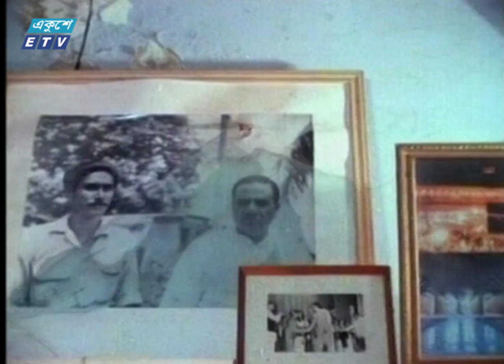02 PM news || দুপুর ২টার সংবাদ || 01 August 2020 || ETV News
সময়: দুপুর ২টার সংবাদ
উপস্থাপক: এমএজি ওসমানী

২০০০ সালের ১৪ই এপ্রিল এটি সম্প্রচার কার্যক্রম শুরু করে। টিভি চ্যানেলটির খবরে নতুনত্ব ও অভিনবত্ব থাকার কারণে দর্শকদের কাছে বিপুল জনপ্রিয়তা লাভ করে। দেশ বিদেশের সর্বশেষ খবর, নাটক, সিনেমা, ডকুমেন্টারিসহ নানা খবর ও বিনোদনমূলক অনুষ্ঠান প্রচারিত হয় একুশে টেলিভিশনে।